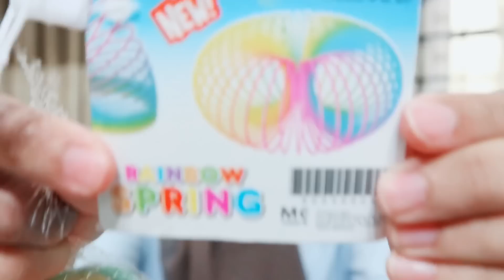Ecoshop Haul Part 3 || Makeup, Organizer, Decoration